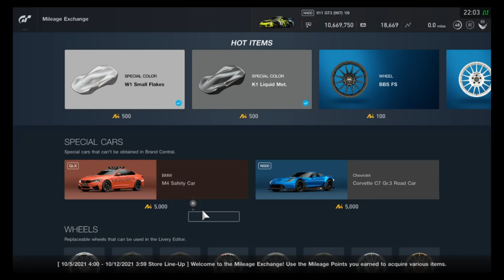Gran Turismo Sport - Mileage Exchange Contents (October 5, 2021 - October 11, 2021)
All items in the MileageExchange for the week of October 5, 2021 - October 11, 2021